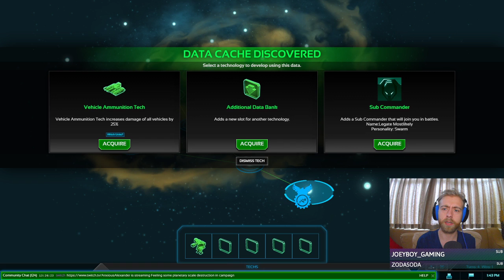Planetary annihilation titans: First part of the vehicle loadout campaign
I actually don't think I lost a single match in this run, even though the AI was harder than I usually fight.